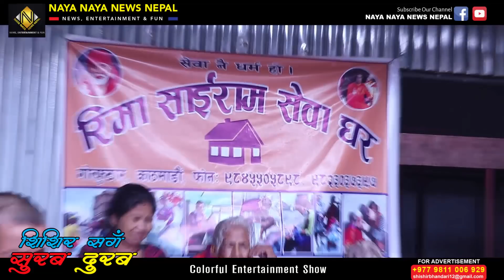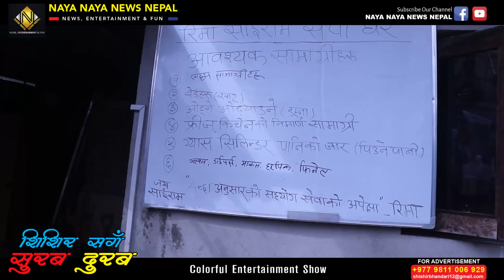आफ्नै श्रीमानले भारतमा बेच्न लाग्दा भागेकी चेलीको कथा | यो आश्रम पुग्दा धेरै दुखद जीवन कथा भेटिए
रिमा साईरम सेवा घर पुग्दा त्यहाँ आश्रय लिईरहेका आमा बुवा र दिदी बहिनीहरुको कथा सुन्दा कसको मन नरोला । सबैले यस भिडियोलाई शेयर गरिदिनुहोला ।

Follow Shishir Bhandari On Facebook-